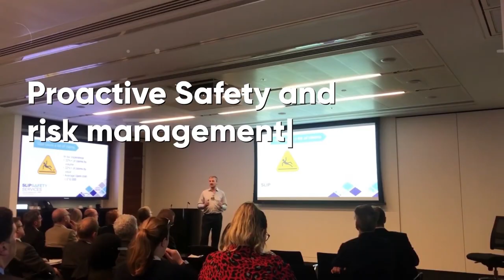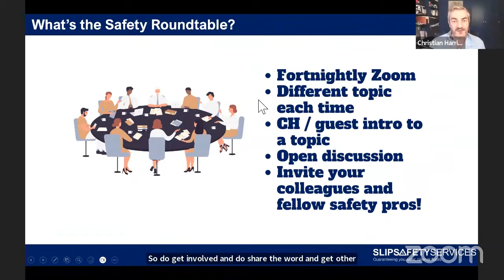Disrupting Wellbeing, with Petra Velzeboer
What if everything you thought you knew about mental health and resilience was about to be disrupted?

In this thought-provoking episode of the Safety and Risk Success Podcast, I sit down with mental health consultant, psychotherapist, and coach Petra Velzeboer. Together, we dive into Petra’s incredible journey—how her challenging beginnings ignited her passion for disrupting traditional approaches to wellbeing. From personal resilience to reshaping workplace cultures, Petra’s story is packed with insights that organisations and individuals alike can benefit from. Join us to uncover actionable strategies for building resilience, enhancing mental wellness, and driving meaningful change in any organisation.

Highlights:
➡️ Petra’s Background: From a cult upbringing to resilience coach.
➡️ Resilience & Mindset: Taking personal responsibility for mental health.
➡️ Impact of Digital Health: Digital disruption’s toll on mental wellbeing.
➡️ Creating Mentally Healthy Workplaces: Cultivating environments of safety and openness.
➡️ Suicide Awareness: Importance of normalising conversations on mental health.
➡️ Workplace Inclusivity: Addressing ostracism and fostering belonging.
➡️ Presenteeism & Productivity: Tackling the hidden costs of showing up without performing.
➡️ Actionable Wellbeing: Simple, sustainable steps for mental health that everyone can adopt.